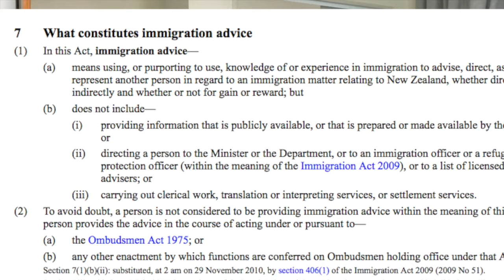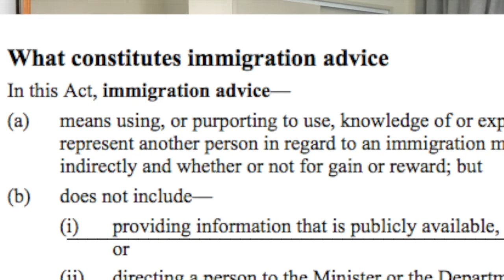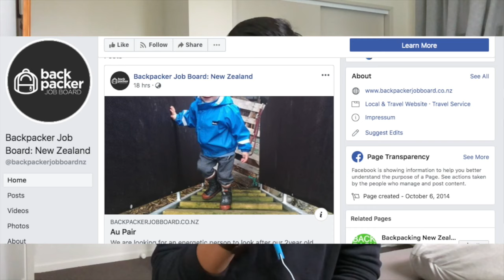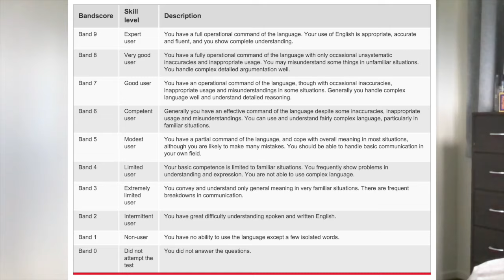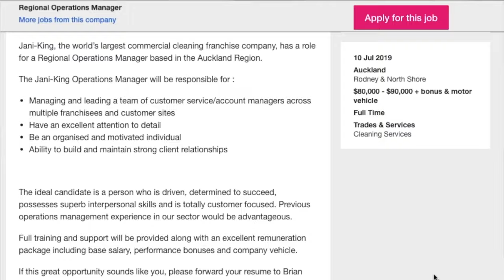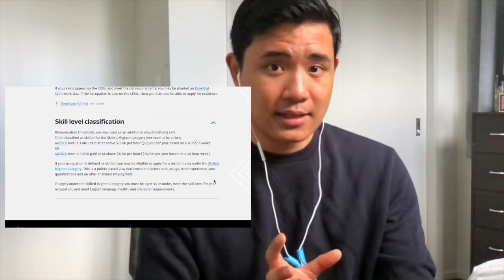7 Mitos Kerja Di Luar Negara - 2019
Hi semua!.

7 Mitos tentang berkerja di luar negara (updated).

1. Kerja luar negara mesti jadi kuli/petik buah je
2. Gaji masyuk duit boekk
3. B.I kena power gila baru boleh survive
4. Kena sampai dulu baru boleh cari kerja
5. Kena ada lubang baru senang cari kerja
6. Orang yang kerja luar negara mesti "Culture Shock" dan lupa diri
7. Takde visa takdehal. Masuk dgn Tourist visa pun boleh